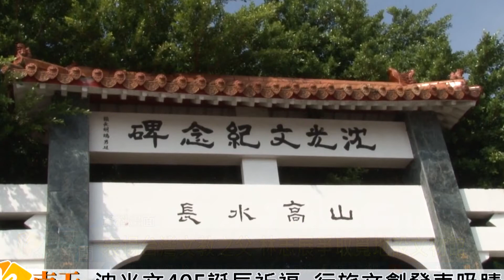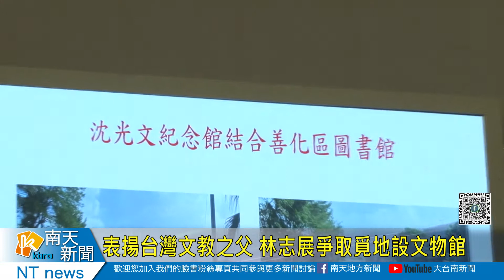表揚台灣文教之父 林志展爭取覓地設文物館20201119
表揚台灣文教之父 林志展爭取覓地設文物館
台灣文教之父沈光文，自己在善化興辦學堂從事教育，善化當地感念他對教育的貢獻，特別雕了金身跟慶安宮文昌帝君合祀，還稱為六文昌，市議員林志展上午在議會就建議市府文化局可以思考找尋適當的地點設置沈光文文物館，同時也將寄在善化市場二樓的圖書館做伙移過去，對於議員建議文化局表示會努力看看。